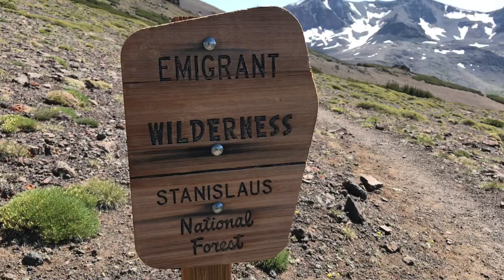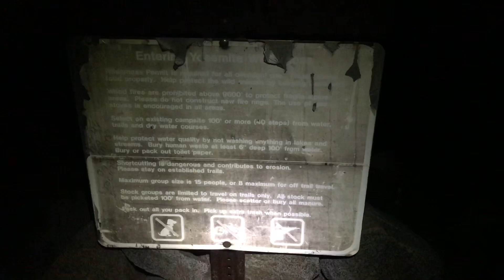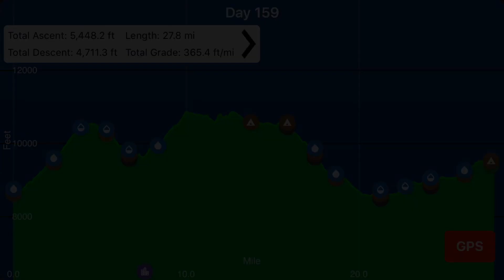PCT Thru Hike 2019- Day 159 “Emigrant Wilderness/Foot Pain!!!”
August 24 - Day 159